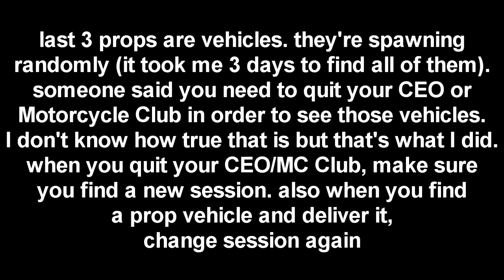GTA 5 Online: Solomon Movie Prop Locations 10/10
0:00 #1
0:26 #2
0:55 #3
1:11 #4
1:43 #5, #6
2:25 #7
2:51 #8
3:33 #9
3:53 #10